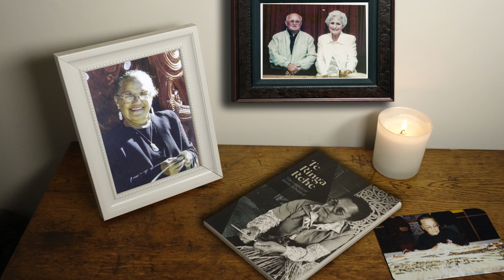Mere Walker - Te Waka Toi Awards 2018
Mere Walker
Whakatōhea

Category : Ngā Tohu ā Tā Kingi Ihaka – Sir Kingi Ihaka | Awards recognising lifetime contribution to strengthening Māori art and culture

Described as one of the best tutors of rāranga (traditional weaving) Mere Walker is a master weaver whose work has had a local and global impact. With a deep understanding of her artform, she has inspired many to take up rāranga, and has become a highly respected expert in all of its aspects. Her work has been displayed and exhibited in New Zealand and abroad.    Between 1997 and 1999 she led a team of 12 weavers to repair the woven panels of the Mataatua Wharenui, a famous meeting house that was originally completed in 1875 and dedicated to Queen Victoria.